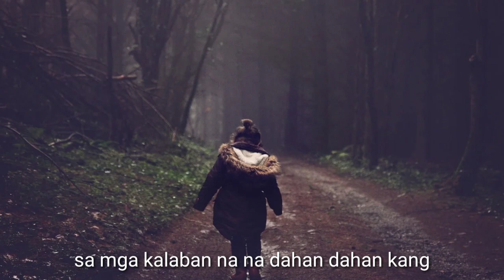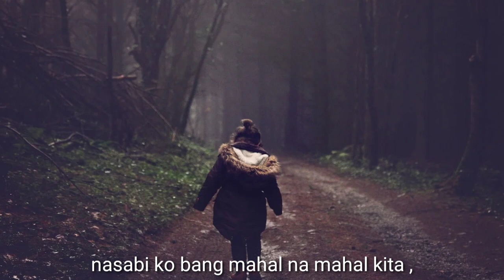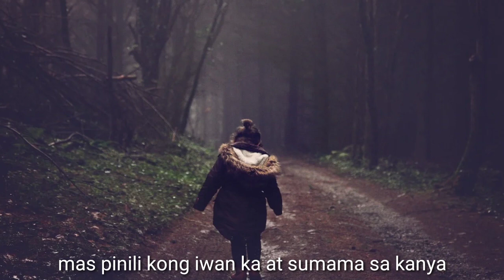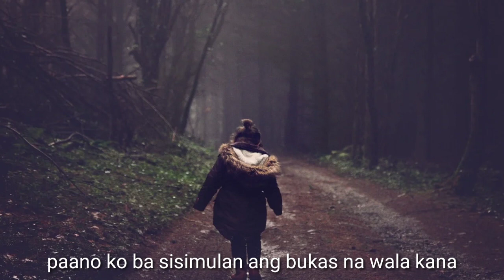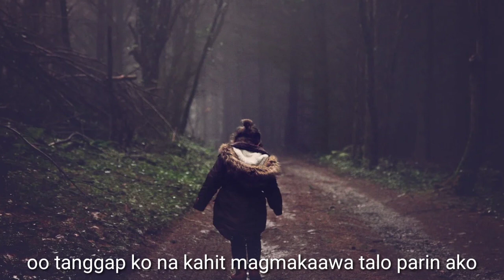Pag- sisisi Sad and Emotional Poetry - chelles bhe16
"Ang PAG SISI ay laging nasa huli".